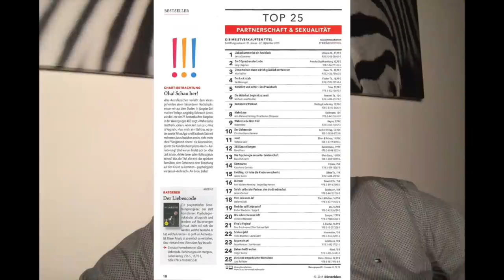Die Toxizität des "Recht Haben" Wollens und der Bewertung Anderer